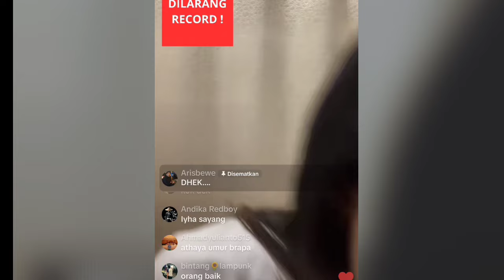Live Tiktok - Athaya tak mau lagi panggil masiyun dengan sebutan ini lagi?